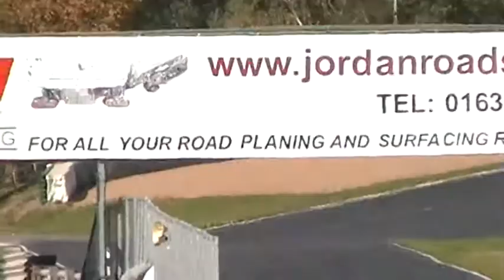Ian Robinson spin at Mallory Park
Race 1 of the Fuchs Titan MR2 Racing Series.